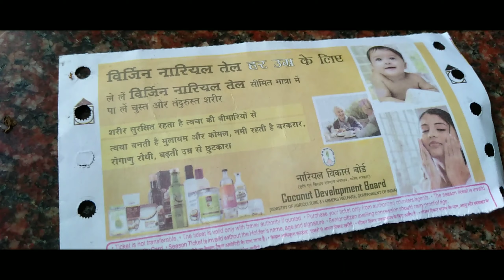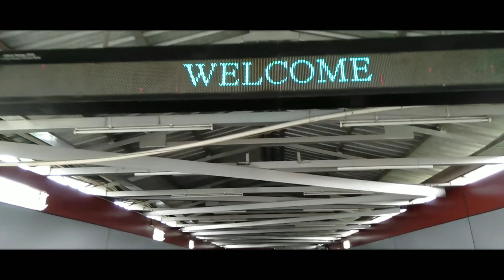FIFA World Cup Qater 2022 Qualifying match between INDIA vs OMAN vlog video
Namnika ong'ode ba ku'si ong'ode Social Media-o add kana ba follow kana gita mangen😄